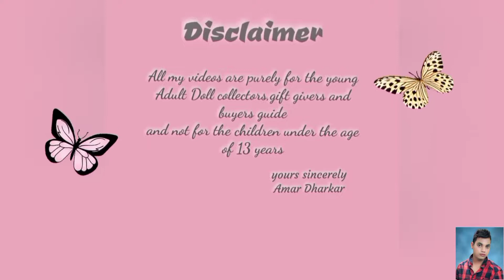Doll story |two sisters moral story in Hindi | Do behne | @luckylikesbarbie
hi guys! This story is purely my imagination and memorial based and not stolen from anywhere. it includes my hardwork and imagination.

The voice in this video is my own.

guys! this is my first story video so might be including lots of mistakes so please forgive. i hope you will enjoy watching and will like the story.

Thank you so much guys for all your love and support.

Love ❤️ Amar Dharkar.